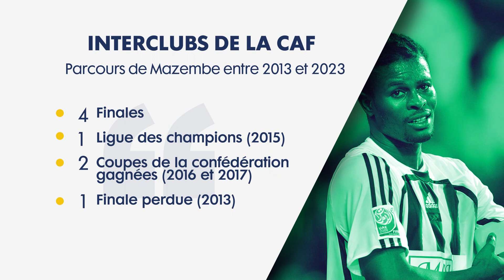ÇA ME DIT SPORT : VITA CLUB ET MAZEMBE DANS UN DUEL A DISTANCE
ÇA ME DIT SPORT EST UNE ÉMISSION QUI TRAITE ET ANALYSE LES DOSSIERS SPORTIFS AVEC UNE PRECISION CHIRURGICALE

- PRODUCTION : IPROD SARL
- DIFFUSION : INNOV TV
- PRESENTATION : JOYCE MUKAYA